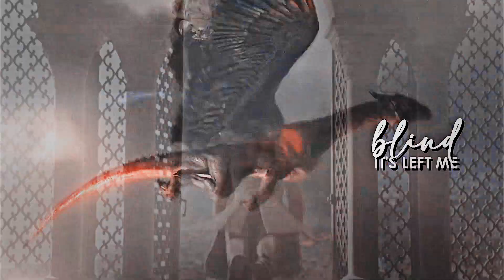cosmic love I drizz & arlene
I didn't have internet for 3 days. I was bored.